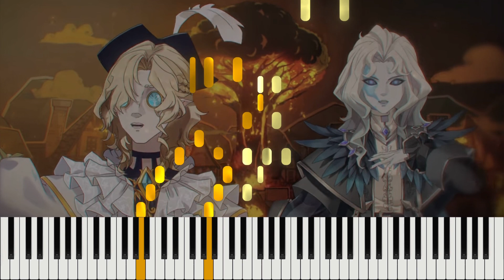Identity V - さだめ～5周年のダイアローグ～ (Sadame ~ 5th Anniversary Dialogue ~) [Piano Cover]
A piano cover of さだめ～5周年のダイアローグ～ (Sadame ~ 5th Anniversary Dialogue ~) / Joseph and Andrew’s duet from Identity V’s 5th anniversary by Ani and Mu.

The original piece can be found on the Identity V YouTube channel titled “【5周年記念曲】さだめ～5周年のダイアローグ～Full MV 公開【IdentityV第五人格】” which was released in July 2023.

This is how we imagined the piece would sound like if played on the piano, therefore may not actually be playable.

Ani:
JOSEPHHHHH- HELP THEY SOUND GORGEOUS T-T  (ps funny story but initially I accidently called the file "Josheph and Andrew duet piece" 💀)

Mu:
They really upped the animation this year, they both look amazing 😮

Unfortunately, sheet music is not available for this piece but we hope it sounds ok 🙂

The copyright of the original song and image belongs to NetEase Inc, Joker Studios and the following individuals:

Composer and arranger - 高尾奏之介 (Takao Sonosuke)
Lyrics - Koshi
Singers:
Joseph - 神谷浩史 (Hiroshi Kamiya)
Andrew - 島﨑信長 (Nobunaga Shimazaki)